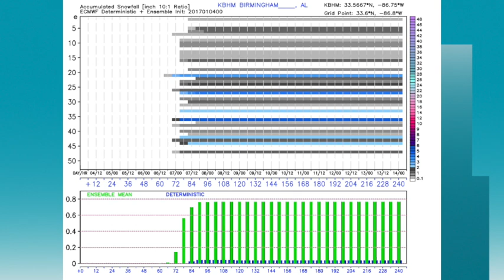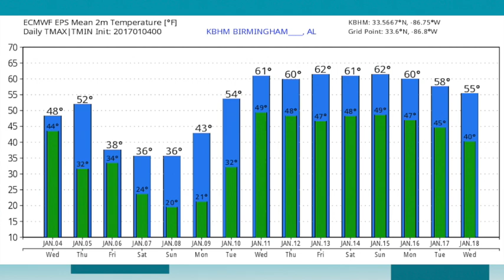January 4, 2017 Weather Xtreme Video - Afternoon Edition